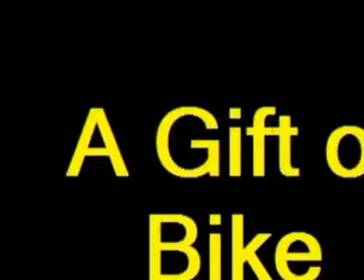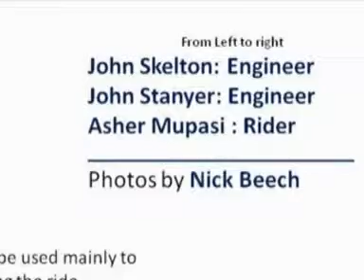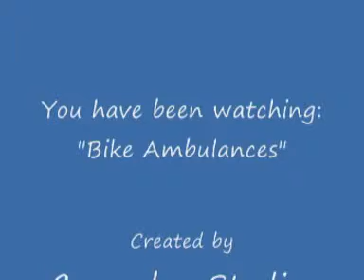Fun Zimbabwe Ride Ambulances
This is the first of a series of adventures with four ambulances by four drivers, one two way radio set, many sick people, no roads, a few epidemics, and a determination to make the community functional.